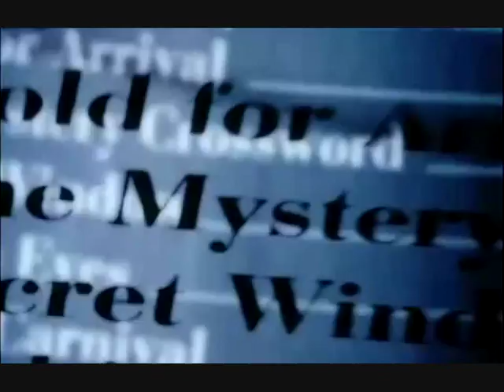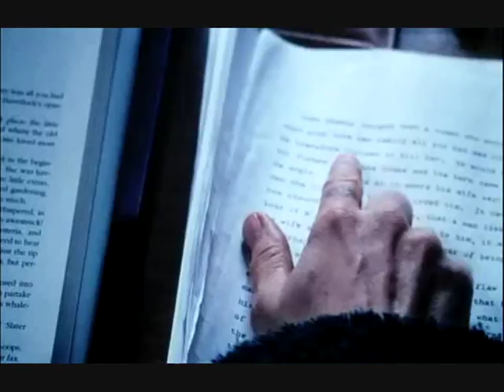Filmebewertungen #003: Das geheime Fenster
Hier stelle ich euch mal kurz den Film "Das geheime Fenster" vor.
Bewertung: ☆☆☆☆☆☆☆☆☆ [9/10]
Infos zum Film:
Orginaltitel: Secret Window
Orginalsprache: Englisch
Erscheinungsjahr: 2004
FSK: 16
Darsteller: Johnny Depp, John Turturro, Maria Bello, Len Cariou
Regie: David Koepp